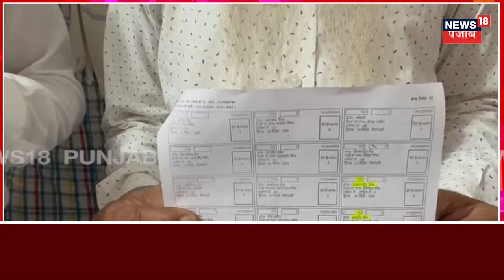Panchayat Elections ਵਿਚਾਲੇ ਨਾਬਾਲਗਾਂ ਦੀਆਂ ਵੋਟਾਂ ਬਣਾਉਣ ਦੇ ਇਲਜ਼ਾਮ, ਸਾਬਕਾ ਸਰਪੰਚ ਸਣੇ ਕਈ ਵੋਟਾਂ ਕੈਂਸਲ | N18V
ਪੰਚਾਇਤੀ ਚੋਣਾਂ ਵਿਚਾਲੇ ਨਾਬਾਲਗਾਂ ਦੀਆਂ ਵੋਟਾਂ ਬਣਾਉਣ ਦੇ ਇਲਜ਼ਾਮ। ਜਾਅਲੀ ਵੋਟਾਂ ਦਾ ਵੀ ਜਤਾਇਆ ਸ਼ੱਕ, ਸਾਬਕਾ ਸਰਪੰਚ ਸਣੇ ਕਈ ਵੋਟਾਂ ਕੈਂਸਲ।

News18 ਪੰਜਾਬ एक क्षेत्रीय न्यूज़ चैनल है जिसपर ਪੰਜਾਬ, हरियाणा, हिमाचल, देश एवं विदेश की खबरें प्रकाशित की जाती हैं | समाचारों क साथ-साथ इस चैनल पर समकालीन विषयों पर वाद-विवाद एवं विशेष सीरीज भी प्रकाशित होती हैं जो की काफी रोचक एवं सूचनापूर्ण हैं | n18oc_amritsar